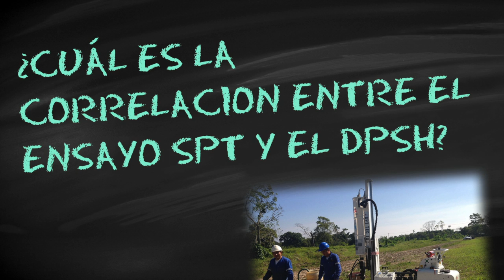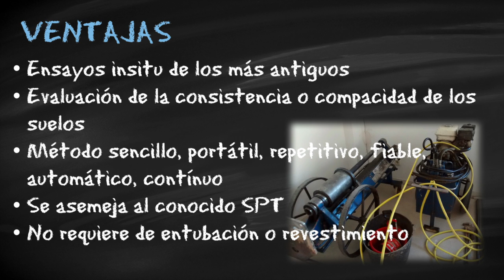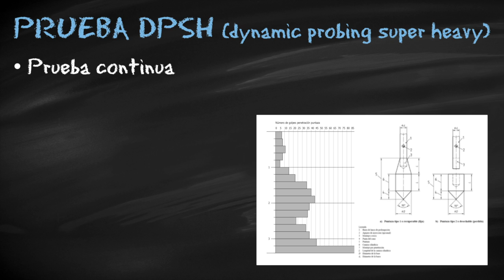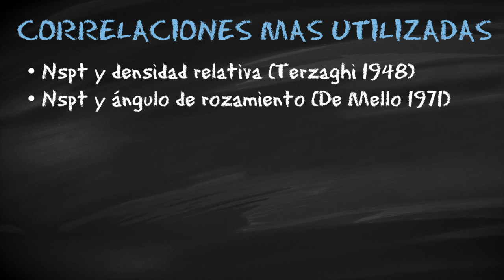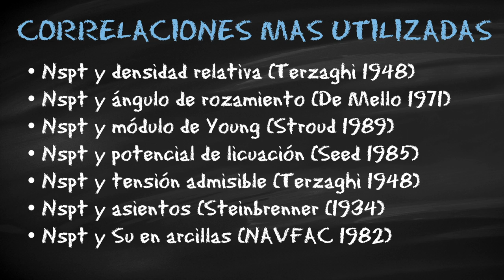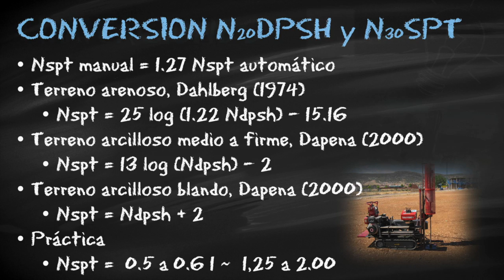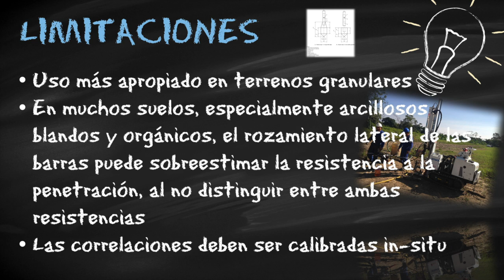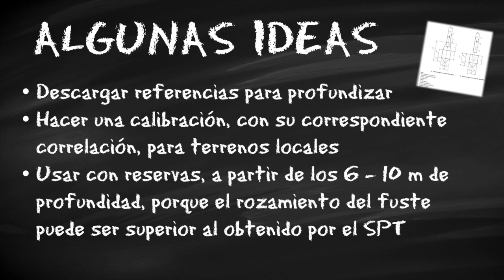Correlación DPSH y SPT - Ensayos insitu en Geotecnia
¿cuál es la correlación entre el ensayo STP y el DPSH? - con aplicación a los ensayos insitu en Geotecnia

En este vídeo se responde a esa pregunta

Referencias:

Galindo (2017), Correlación entre el ensayo SPT y el penetrómetro dinámico continuo

Relación entre el SPT y el DPSH. Parece que las relaciones teóricas no se corresponden con la realidad 👉

Dahlberg, R (1974), Penetration Testing in Sweden, Proceedings of the European Symposium on Penetration Testing, ESOPT, Stockholm, June 5-7, 1974, Vol. 1, pp. 115-131

Dapena, E.; Lacasa, J. García, A. (2000). “Relación entre los resultados de los ensayos de penetración dinámica Borros DPSH y el SPT en un suelo arcilloso”. Actas del Simp. sobre geotecnia de las infraestructuras lineales. Soc. Española de Mec. del Suelo e Ing. Geotécnica.

Descargas:

Correlating Standard Penetration Test (SPT) and Dynamic Probe Super Heavy (DPSH) penetration resistance values in sandy soils

The equivalence of super heavy dynamic probe (DPSH) and SPT blow count data.